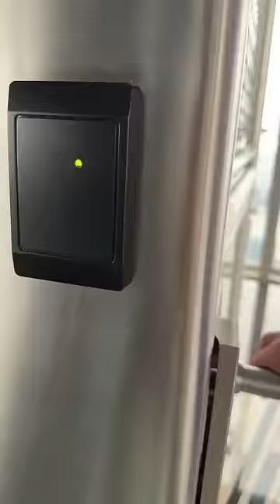COOKING ON TOP OF THE EMPIRE STATE BUILDING PART 2